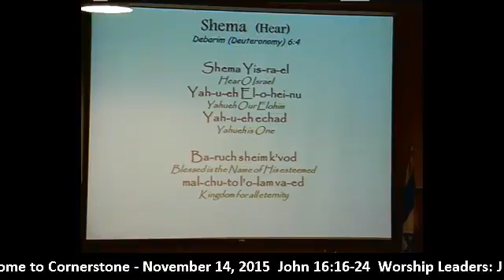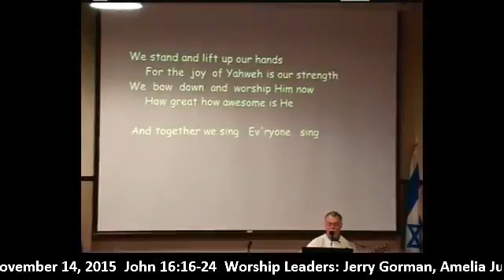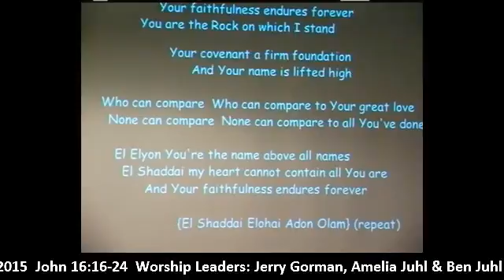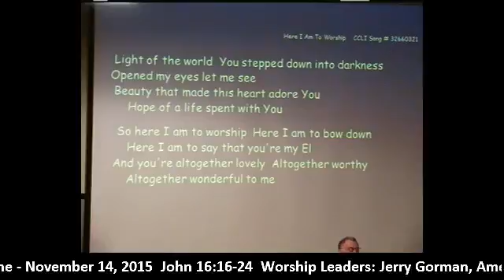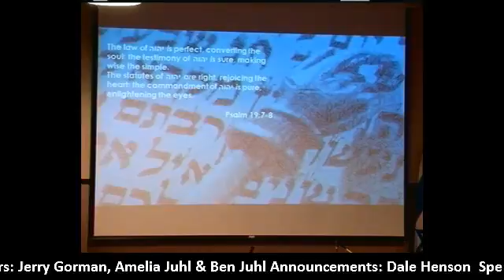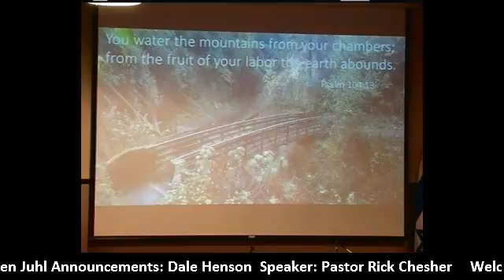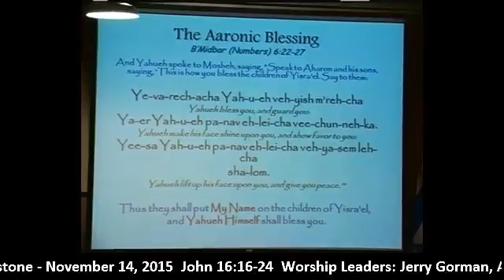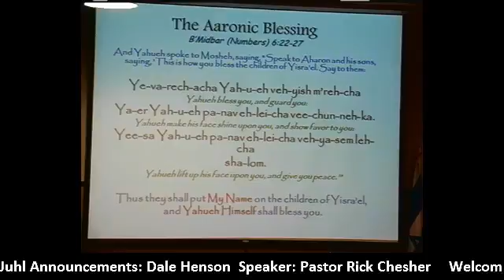John 16 16 24